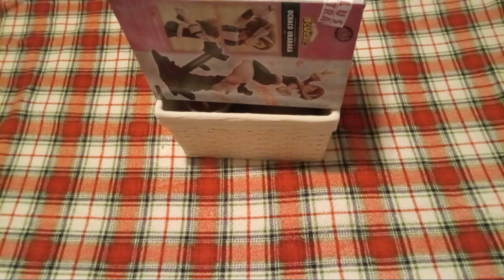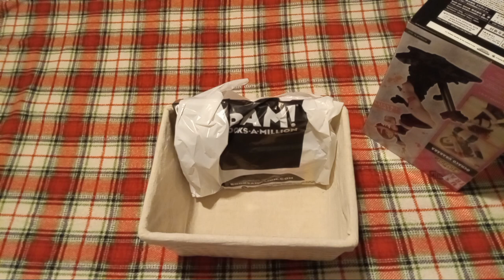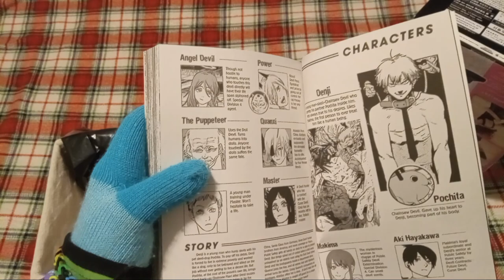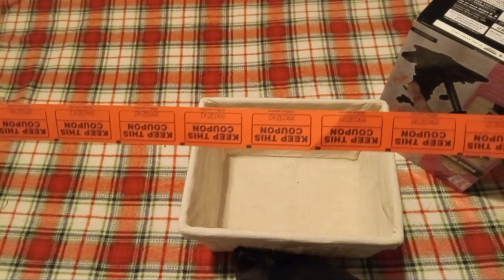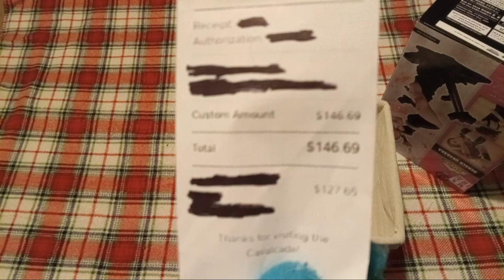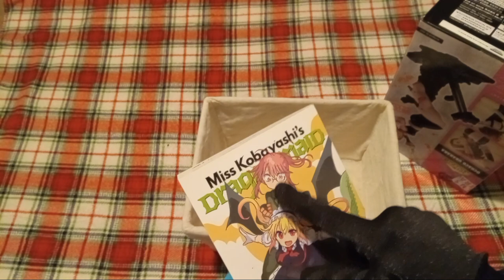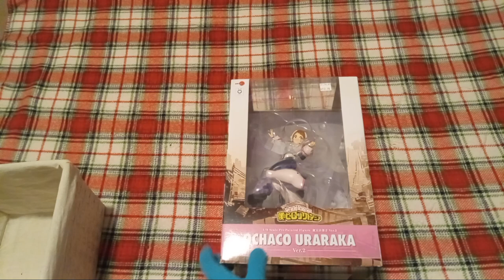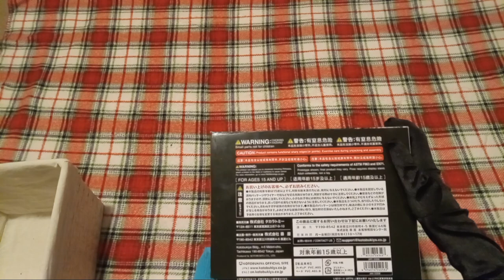🎄☃️ The Christmas Special 2023 ❄️🦌 Festive Unboxing With RayTheSceneKid! 🕯️🌟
Hi everyone, welcome to the Christmas special for 2023!
Tonight we do a fun unboxing together with tomfoolery, karaoke, and plenty of comedy.
﹋﹋﹋﹋꒰ ♡ ꒱ؘ ࿐ ࿔*:･ﾟ
Thumbnail by Jake.
Description by Ray.
Title by Ray.
Camerawork by Jake.
Jokes by Ray mostly.
Idea by Jake.
─── ∙ ~εïз~ ∙ ───
Songs In Order: